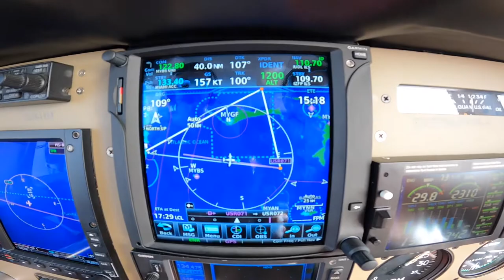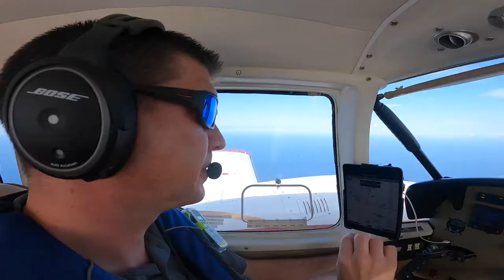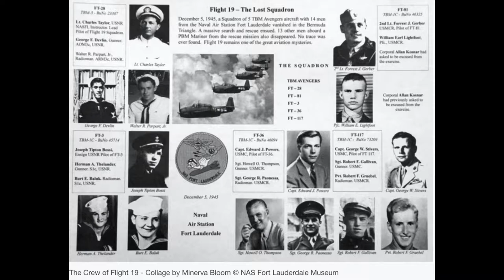The Bermuda Triangle - Recreation of Flight 19 on its 75 Year Anniversary in a Piper Aztec (N2441M)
In this video, we pay tribute to Flight 19, which was lost in the Bermuda Triangle on December 5th, 1945. To date, the aircraft and crew that went missing that day have still never been found. 75 years later, at the time of their departure, and on the day they disappeared, we fly their actual flight plan and complete the trip back home.

Thumbnail image taken from online content provided by the Naval Air Station Fort Lauderdale Museum.